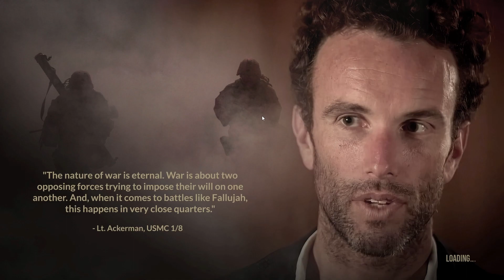Friendly Fire And Cake Pops In Fallujah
God damnit porky